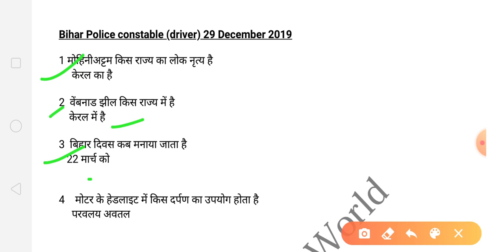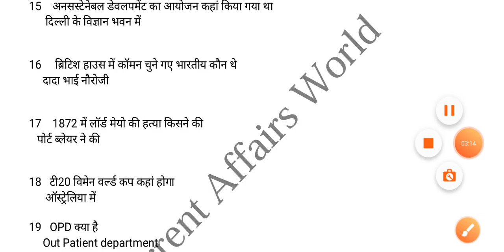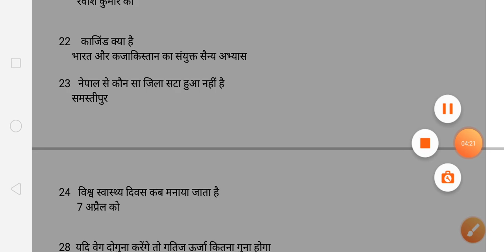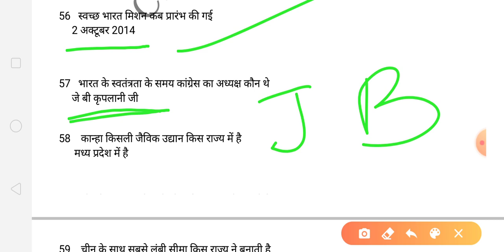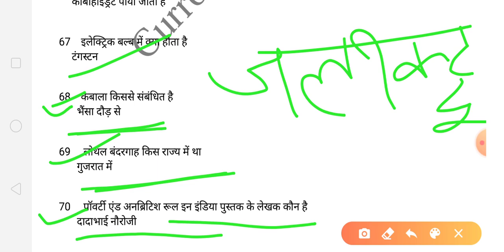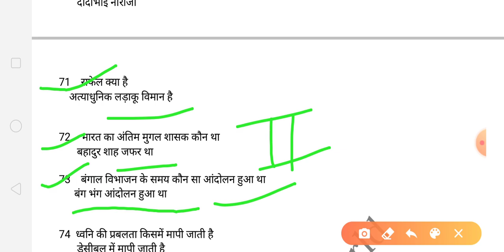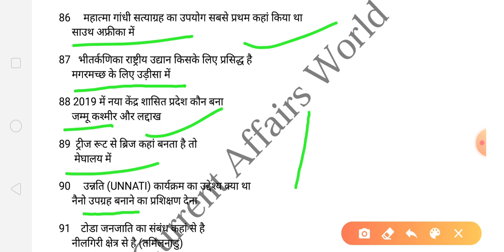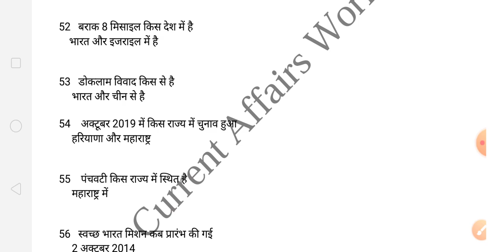Bihar Constable Driver Exam 29/12/2019|Bihar Police Constable Exam 29/12/2019 ka Question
Bihar constable Bharti Driver exam 29/12/2019
Bihar constable driver exam 2019,
Bihar Police pariksha 2019,
Bihar Police driver pariksha 2019,
Bihar Police sipahi exam 2020,